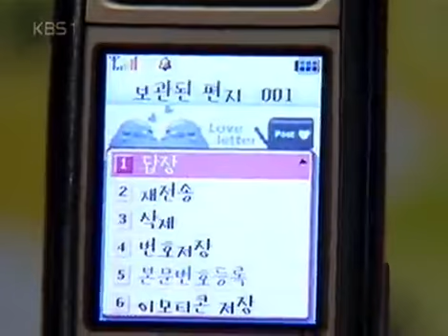Sweet Heart, Sweet Darling 20050429 #003